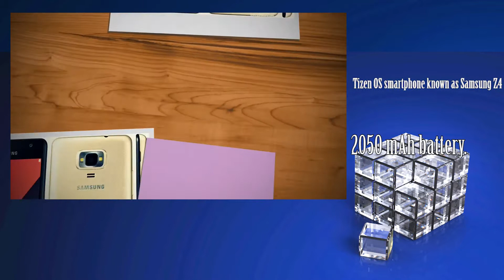Samsung tizen z4, this moblie Price 5790 rupees only.........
Samsung Z4 price,specification,features,color,release date,Samsung Z4 launched at price 5790 Rupees with Tizen OS 3.0 features Selfie Flash.